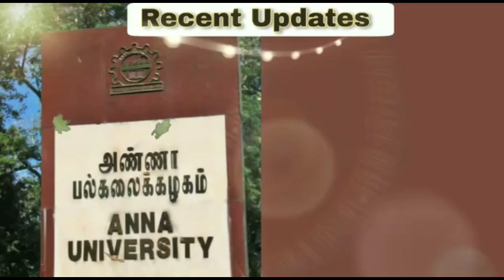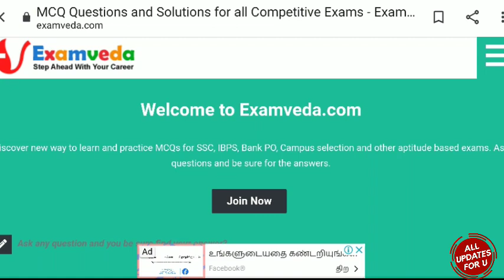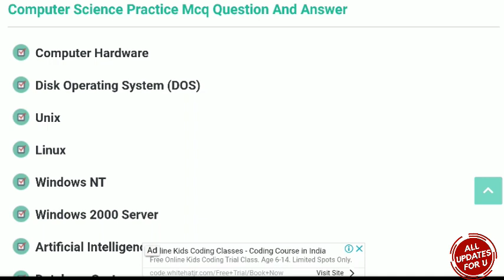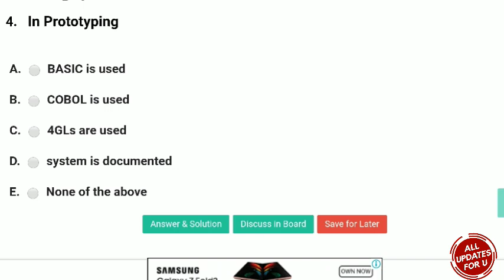How to practice anna university online exam👍website link 👇MCQ question🔥